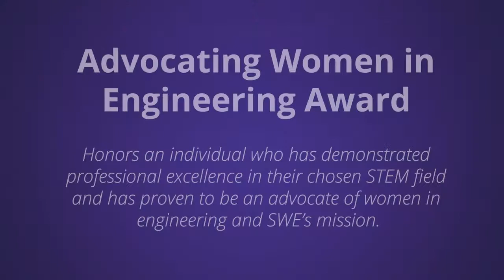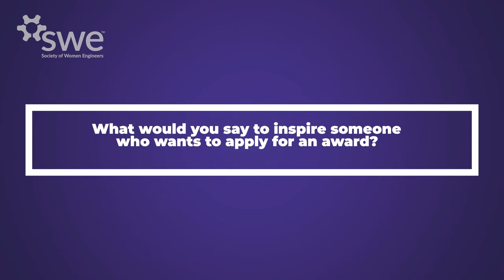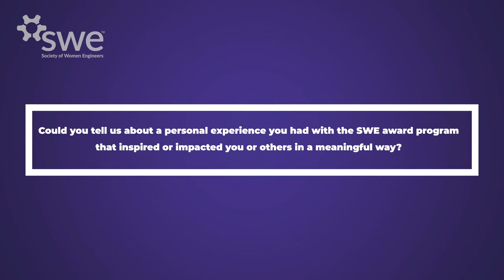Inspired With SWE Awards: Nora Lin